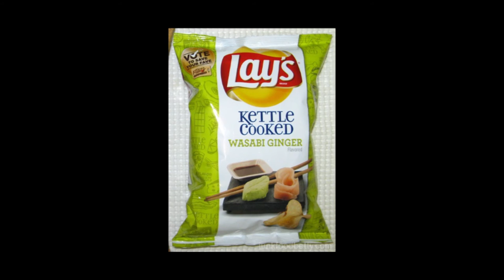The History of Lay's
A Documentary by Melody and Monique describing the history of the potato chip, and specifically Lays.